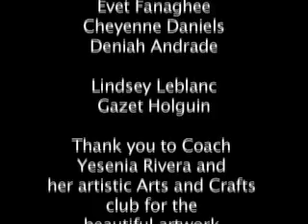Ugly Duckling Anti-Bullying Puppet Show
Woodcraft Rangers presents: Granada Elementary School's "Ugly Duckling", the anti-bullying puppet show; with special guest, actress/singer/songwriter Helen Slater. The students of Granada made the puppets and the scenery. Great job kids!